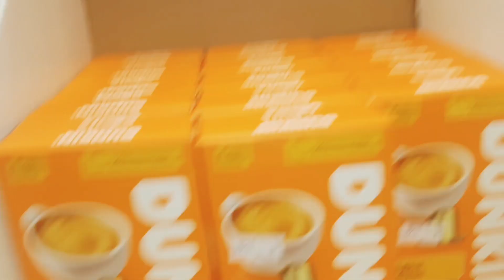Hiba slamic birthday vlog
Celebrating in cornish
10 Ramadan mubarak iftari time